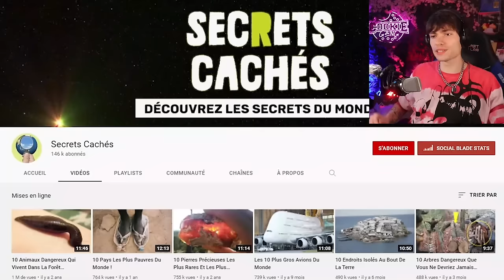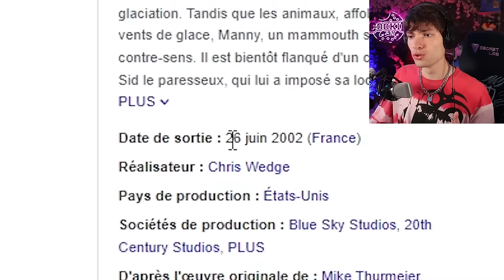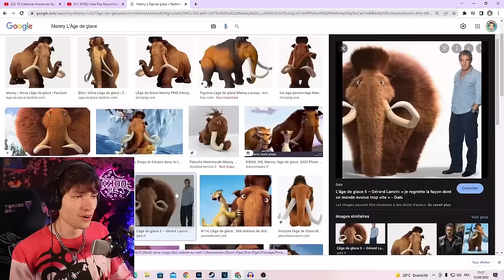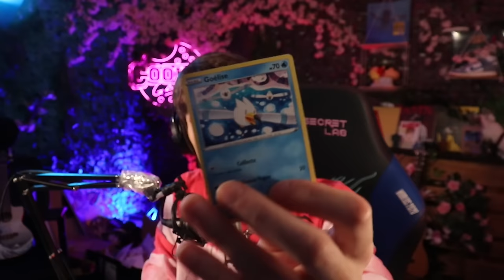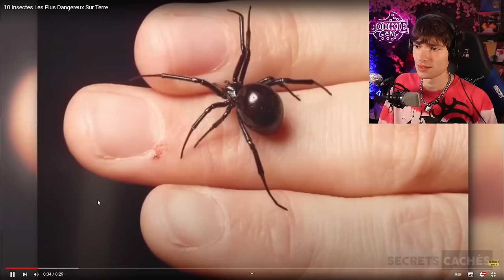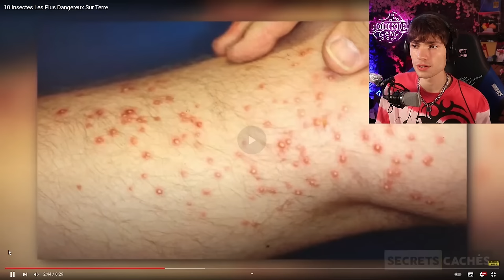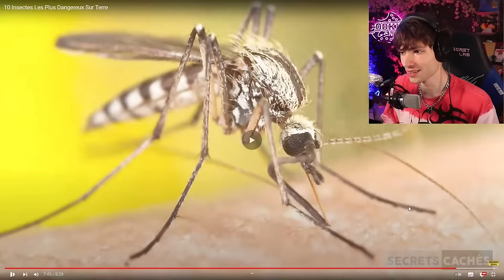10 CRÉATURES ANCIENNES QUI SONT ENCORE EN VIE ! (j'y crois toujours pas)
Je découvre des créatures anciennes qui sont encore en VIE ! 👍
Si tu es le boss, suis moi sur instagram @rayton_yt

Les vidéos ont été trouver sur la chaîne youtube @SecretsCaches

Vidéo de type réaction ou je regarde et je réagis à des animaux et créature anciennes des dinosaure !